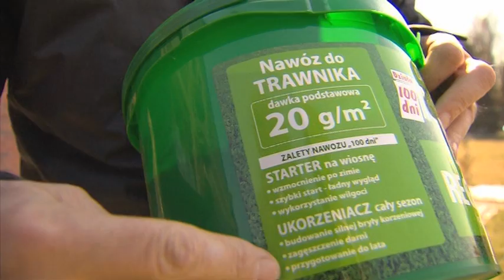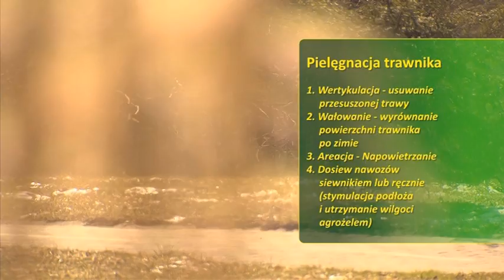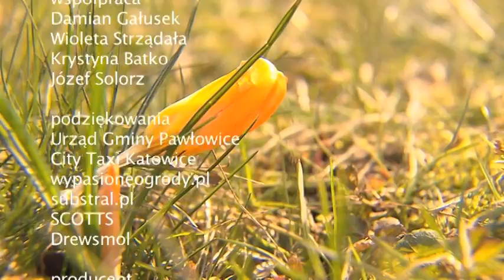Tajemnice Przyrody - pielęgnacja trawnika